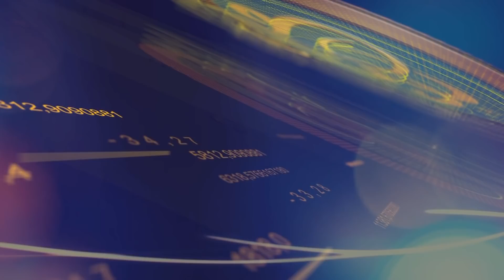وجهات نظر | الحلقة الرابعة | الوضعية الإقتصادية التي يعيشها المغرب اليوم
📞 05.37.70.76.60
📍 Avenue moulay youssef immeuble Bab Rouah entrée B, n°5  Rabat